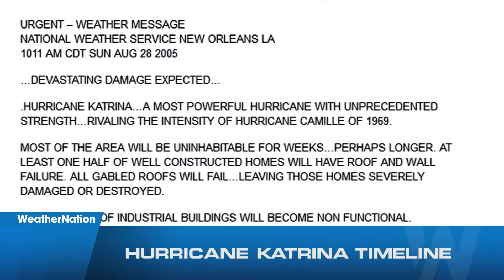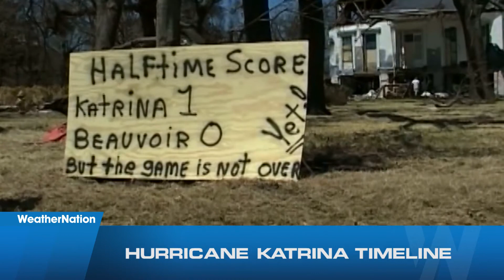KATRINA TIMELINE HD